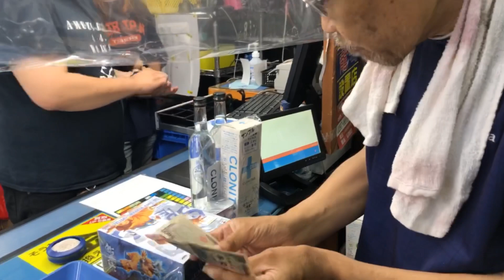お宝鑑定館の妹です。この度は買ったフィギュアを即売ってしまい大変申し訳ございません。